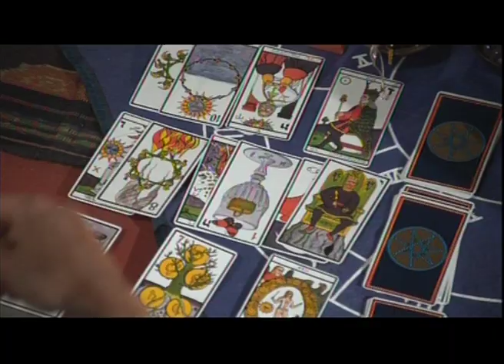Reel Lola Ponce Colpo di Fulmine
Lola actuando como primera actriz en "Colpo di Fulmine" Producción integral de Mediaset